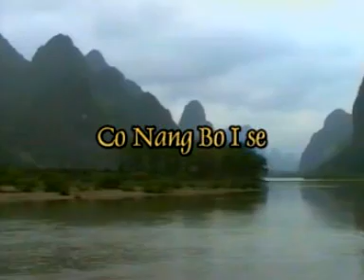Khuntien song ( co nang bo i se )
Co nang bo i se.. khuntien kua.. hiok chamm... (ga ada artinya jadi orang)